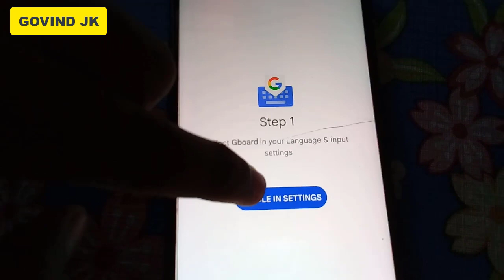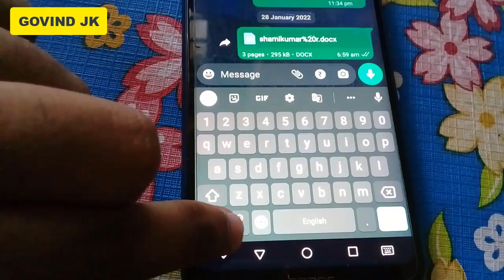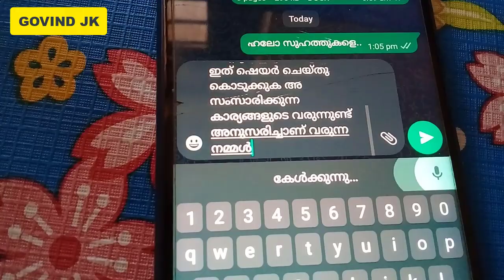ഗൂഗിൾ വോയിസ് ടൈപ്പിംഗ് എങ്ങനെ ചെയ്യാം malayalam voice typing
how to type Malayalam on voice typing